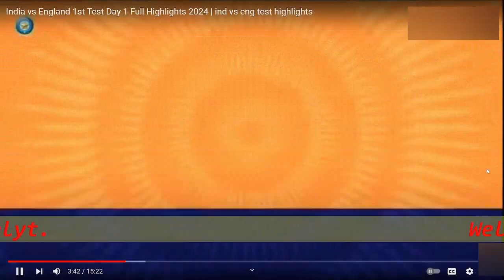Ind Vs Eng day 1 highlights II Wickets II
India Vs England 1st Test Day 1 Highlights 2024
Ind Vs Eng Day 1 Highlights 2024
ind vs eng today match
ravindra jadeja bowling
ind vs eng today,ind vs eng day 1
england vs india highlights
cricket highlights